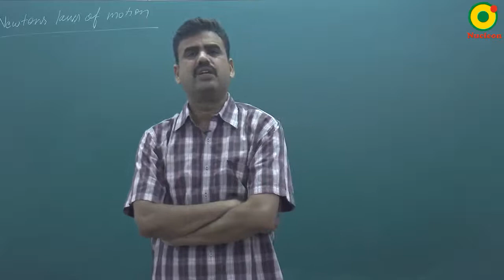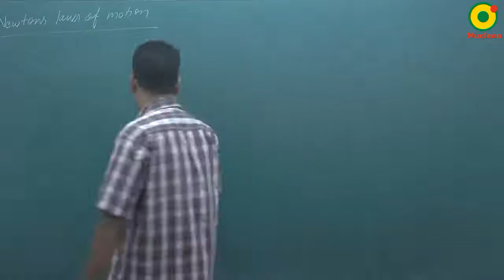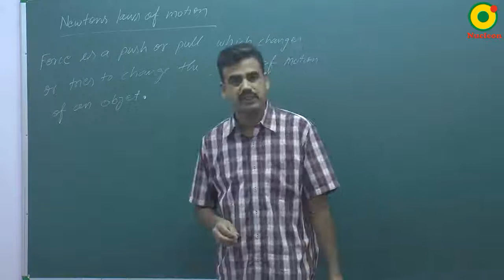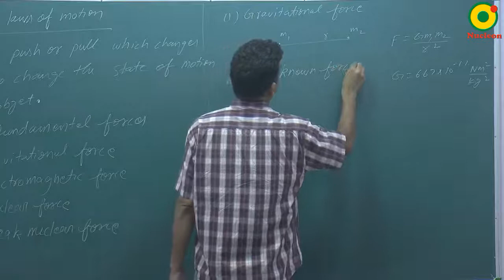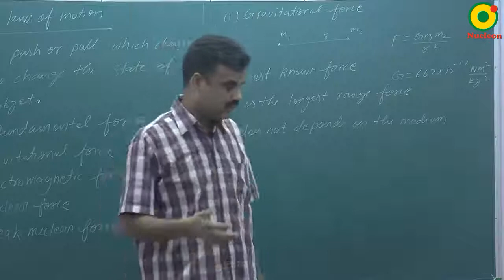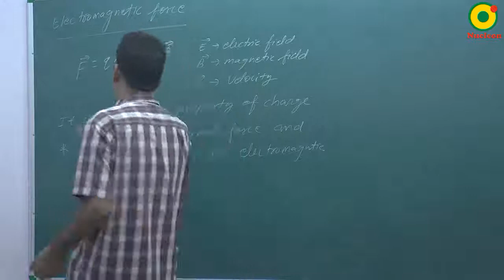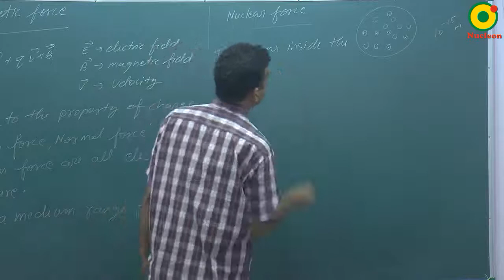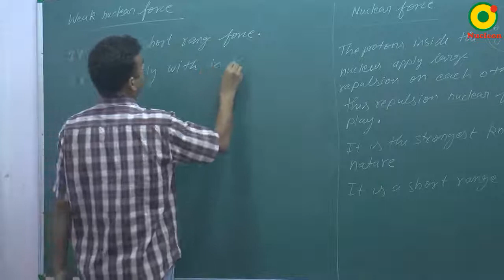Newton Laws of Motion-01 By RS Sir B.Tech IIT Kanpur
Kota2Kashi(k2k) is a group of dedicated faculties most of us are IITians and Doctors from Kota coaching classes. Our theme is "TTT" that is Teaching, Testing & Training. Most of the competitive exams in India are  not only a test of knowledge but also a test of his/her skills & speed.

We at K2K are committed to provide a positive atmosphere to the students so that they can handle the pressure during exams successfully.

or visit us at - Kabir Nagar, Durgakund, Varanasi.

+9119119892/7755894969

K2K classes
achieverr
kota faculty
delhi faculty
online classes
physics
chemistry
bio
maths